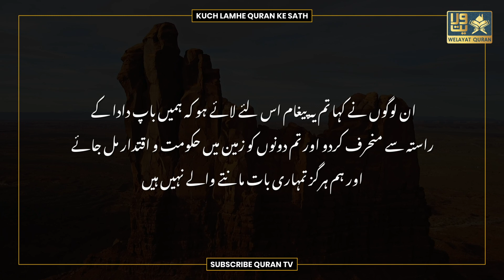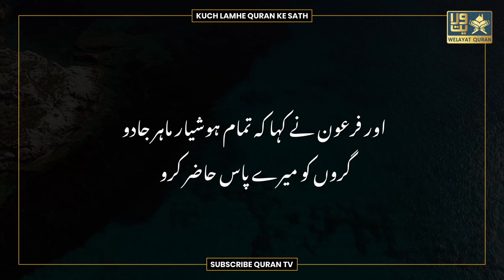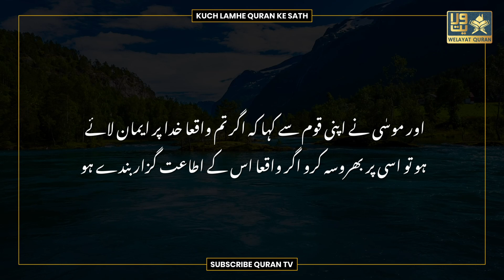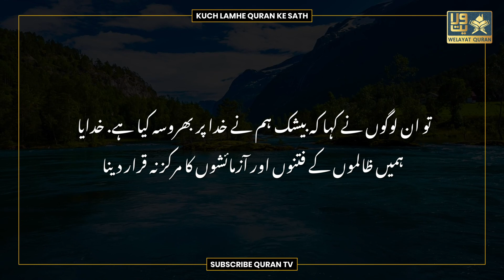Kuch Lamhe Qur'an Ke Sath | Surah Yunus (سورة ٱليونس) Ayat 77-86